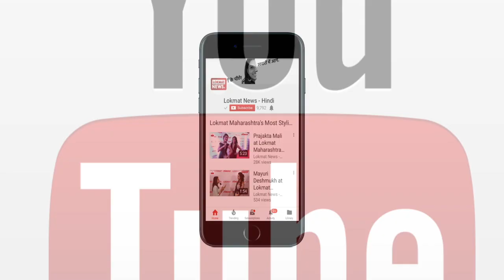It's not his words: Azam Khan on Mulayam Singh rooting for PM Modi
Responding to Samajwadi Party patriarch Mulayam Singh Yadav's remarks in Lok Sabha, where he rooted for Prime Minister Narendra Modi for the upcoming general elections, party's Muslim face Azam Khan said he felt hurt  after listening the former's comment on PM Modi, although he asserted that someone deliberately made Singh to made these remark as it was not Netaji's words.  ìBahut dukh hua hai ye sunkar. Ye bayan unke munh me daala gaya hai. Ye bayan Mulayam Ji ka nahi hai, ye bayan Neta Ji se dilwaya gaya hai, Khan told ANI. Earlier in the day, Mulayam Singh on the last day of Parliament in Lok Sabha said he wished the all the BJP MPs get reelected and PM Modi returns as Prime Minister.